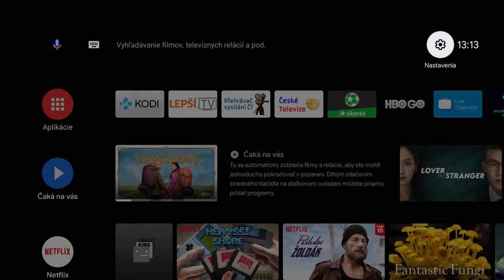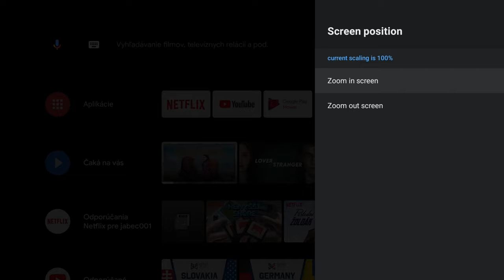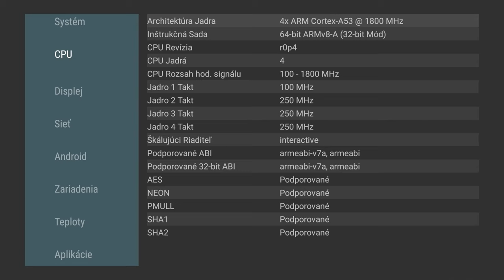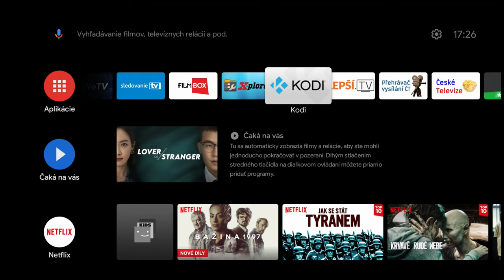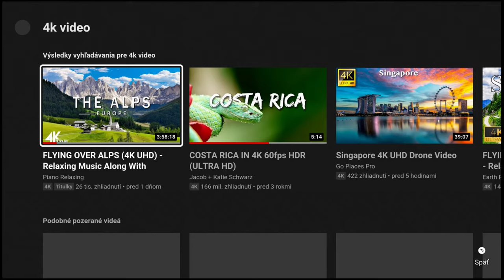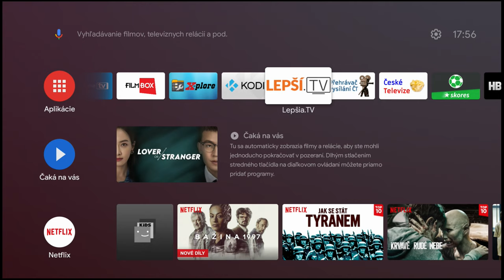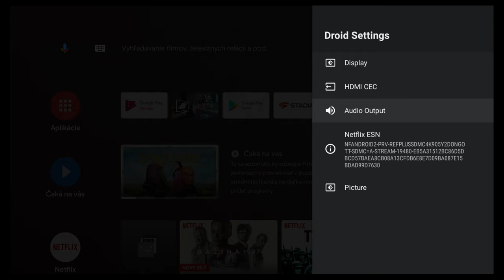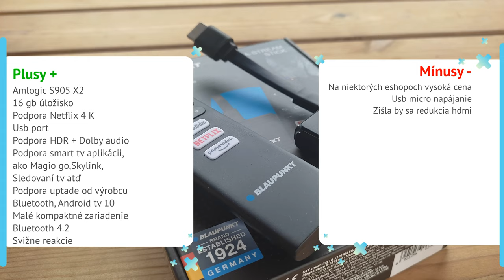Blaupunkt A stream- Výborne Blaupunkt !!!